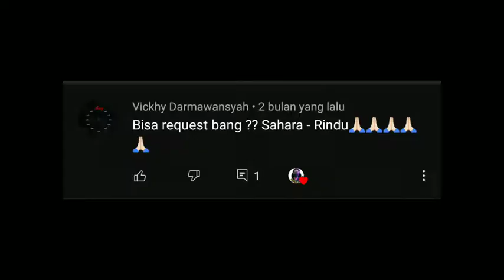Sahara ~ Rindu || Bass Cover [Headset Recommended]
Lagu by Request
thank`s to Sahara Band